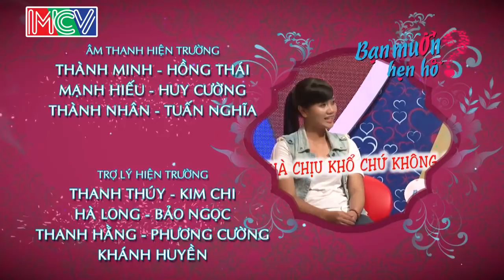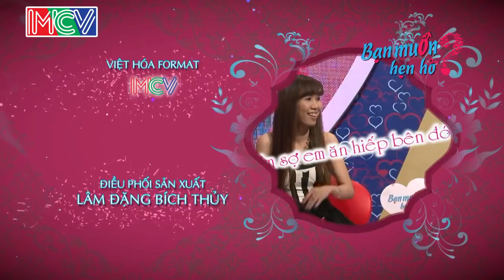Bạn Muốn Hẹn Hò Tập 6 | GÁI XINH thích "Hà Anh Tuấn" nhưng lại gặp "Phạm Anh Khoa" và cái kết...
BẠN MUỐN HẸN HÒ tập 6 sẽ mai mối cho 2 cặp đôi: Quốc Bảo - Trang Cơ | Bảo Anh - Nguyễn Lý |
Cặp 1: Chàng trai "gụt ghè", cô gái có sở thích kì lạ, thích con trai có cằm độn, đồng ý hẹn hò khiến Quyền Linh Cát Tường nổi da gà. Cặp 2: Anh chàng may đồ cưới "đến em đo là hết cơ hội rồi", cặp đôi tính chuyện hẹn hò 2 năm cưới, bầu 1 năm, đúng 3 năm đẻ. Cô gái thích "Hà Anh Tuấn" nhưng lại gặp "Phạm Anh Khoa".

🔔 KHUNG GIỜ PHÁT SÓNG: Hàng tuần vẫn có 2 tập với 4 cặp đôi khác nhau.
+ Kênh HTV7: 15H20 Chủ Nhật & 22H45 Thứ Hai.
+ MCV Media : 15H30 Chủ Nhật & 23H00 Thứ Hai.